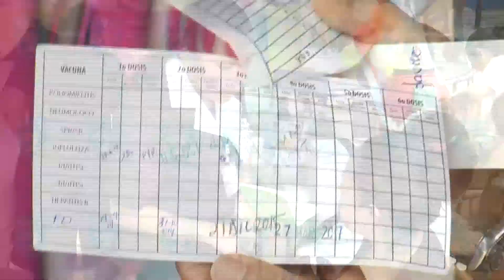CAMPAÑA SEMANA DE VACUNACION